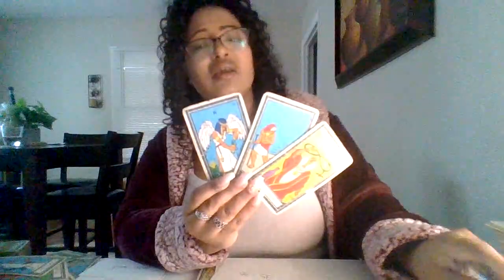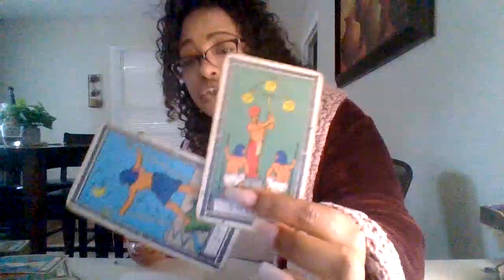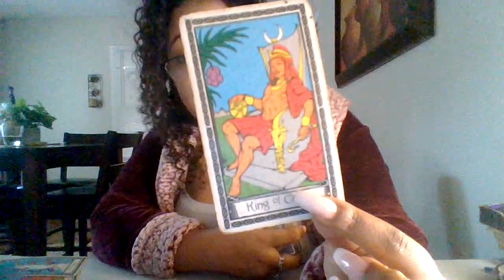YOU'RE A LIVING GODDESS/GOD FIFTH ELEMENT ENERGY👽 REINCARNATION OF THIS REALM‼️ SCARED ENERGY ‼️🧿🦉